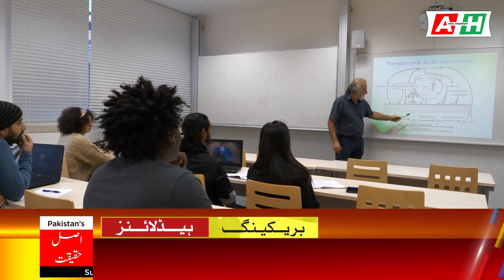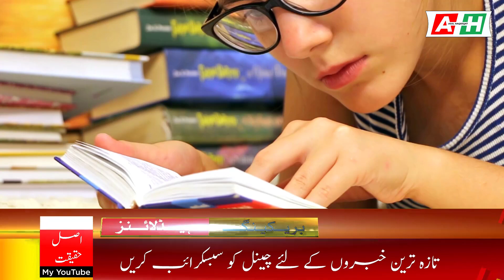Students Must Watch | School Holidays announcement | Latest news 19 Jan | Karachi news today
Students Must Watch School Holidays announcement Latest news 19 Jan | 24 News HD Karachi news today

Educational Institute Closed Again? Education Minister Shafqat Mehmood Important Press Conference